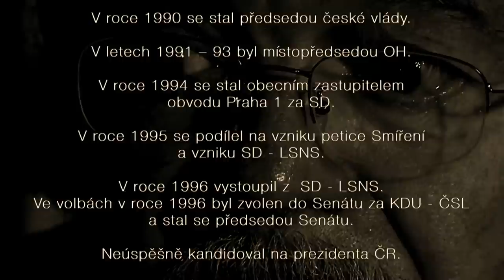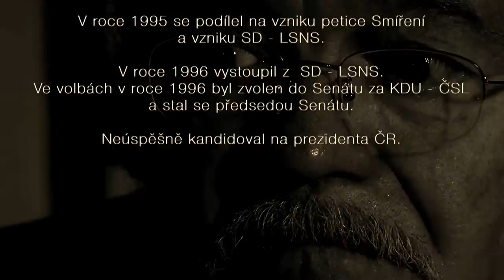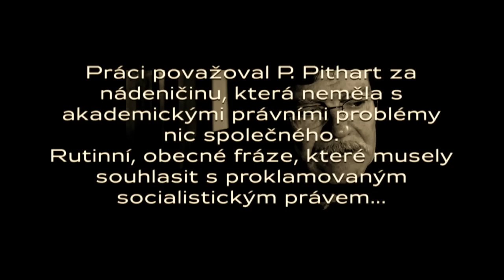Interview s Píťou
Jak by mohlo asi vypadat interview s Petrem Pithartem?